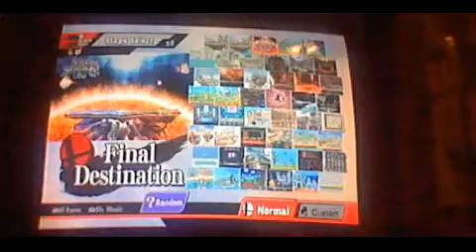Random Video Of The Weekend 8/21/16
An idea i kinda regret doing